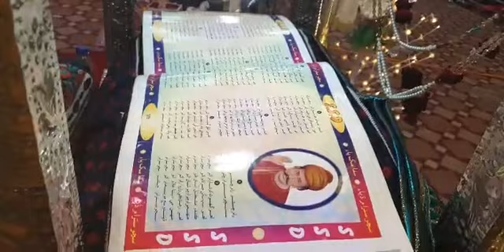SSD rozana Nem Sahib Chaand Raat At Sant Satram Dham Pooj Raharki Sahib Sindh 04-03-2022 ❤🙏